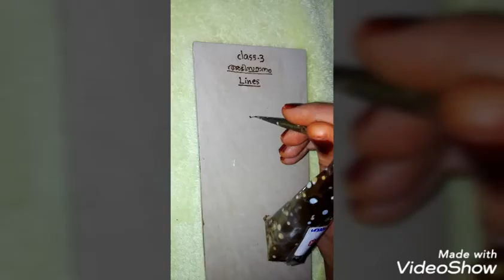Mehndi tutorial for beginers 4/how to practice perfect lines/oskar henna/മൈലാഞ്ചി ഇടാൻ പഠിക്കാം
മലയാളത്തിൽ മൈലാഞ്ചി ഇടാൻ പഠിക്കാൻ എന്റെ ചാന്എൽ സബ്സ്ക്രൈബ് ചെയ്യുക

basic henna tutorial for beginners

Natural henna cone
5 filtered Rajasthani henna powder
Eucalyptus oil
Cellophane sheets
Beginners kir
(include 100g powder
12 precut cellophane sheets
30 ml pure eucalyptus oil
piping bag one)
stokings
acrylic Practice hands
piping bag
acrylic practice board
kitchen scale
reusable hand sheet
practice cone
measuring cup
100 ml bottle
30 ml bottle
ziplock standup pounch 100g